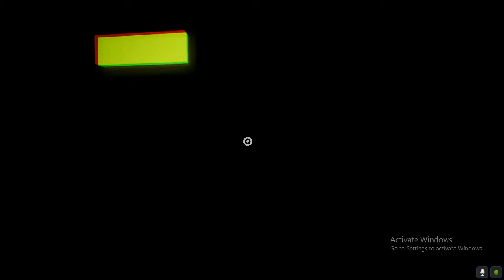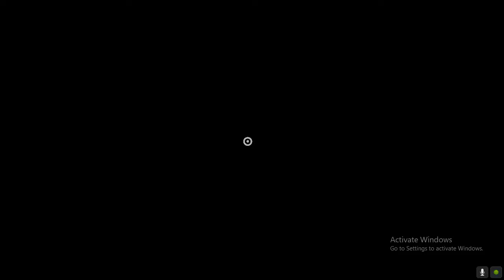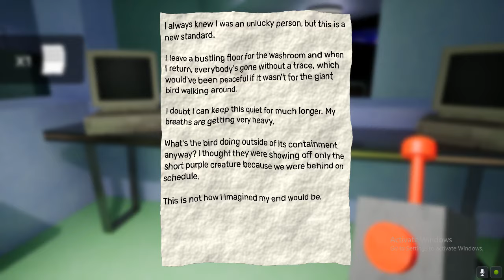playing garten of banban 3 pt 2